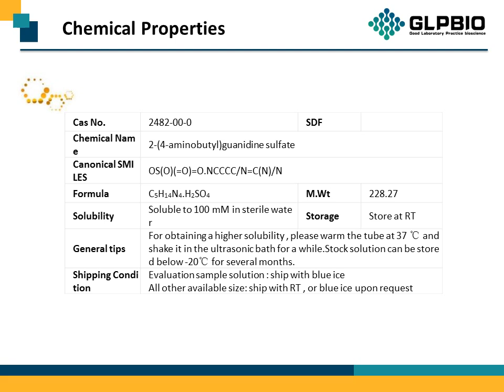GC16831 Agmatine sulfate 2482-00-0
Protocol, Chemical Properties, Background of Agmatine sulfate